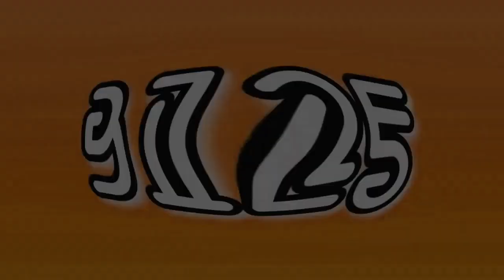iiSB Logo History in Maximum Punch Episode 1 in G Major 1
Requested by @Loser25253rdChannel-gq